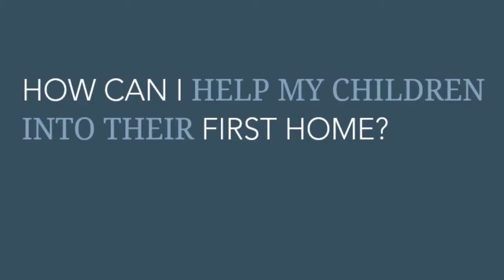Gifting Money To First Home Buyers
A question we’re hearing more often at Godfreys Law is from parents wanting to help their adult children get on the Christchurch property ladder by giving them money towards the deposit on their first home.

Only people who are well-enough placed should be doing that. You may live to be 90 years old and you may need that money later. Another risk is that the money given to the children is poorly invested, or in the event of a relationship ending the ex-partner can walk away with half of the money you gave.